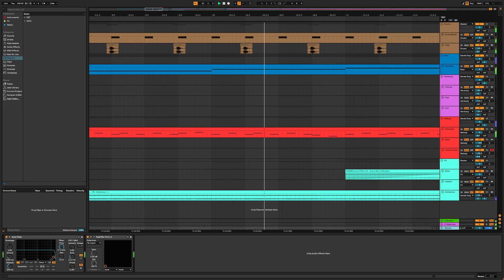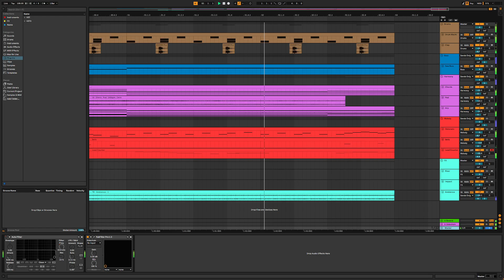Some Synthy Thing I Made for a Game That Doesn't Exist Yet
This game gonna be cool as hell once I stop being depressed and work on it.